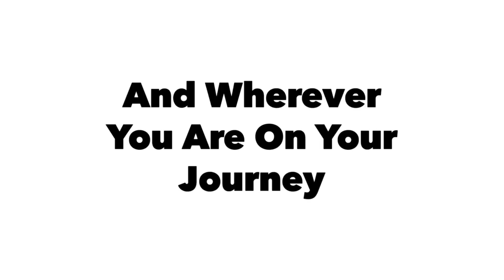The Road is long